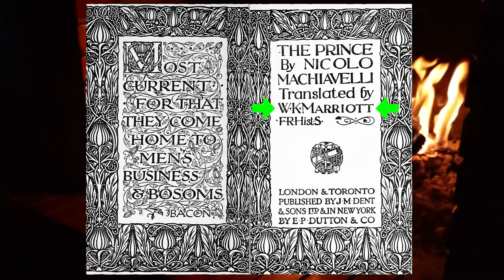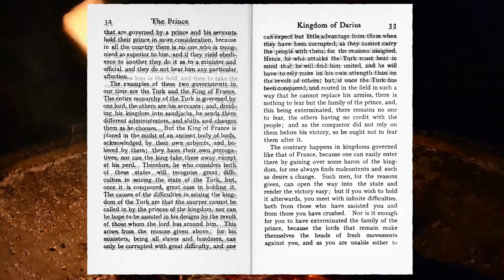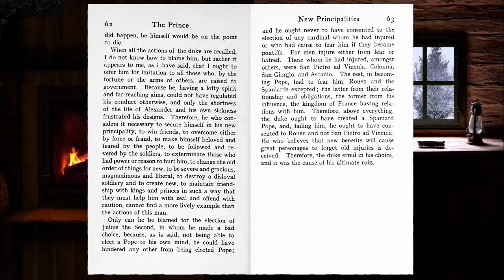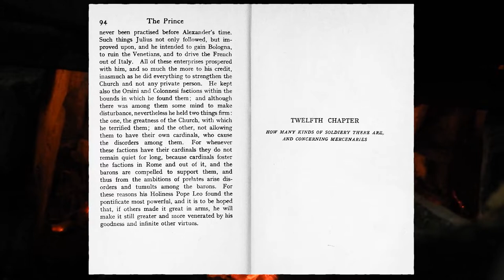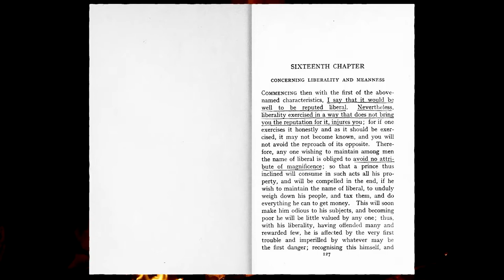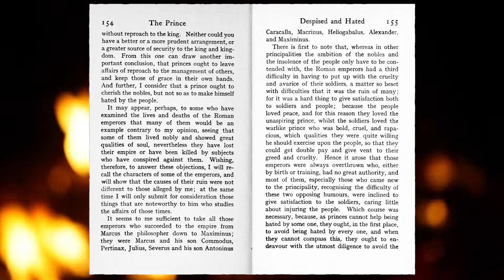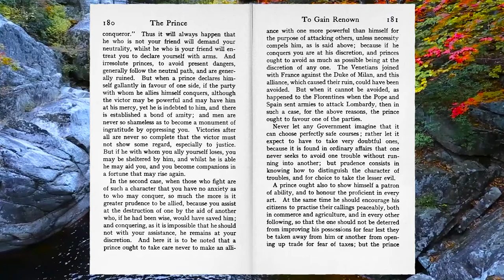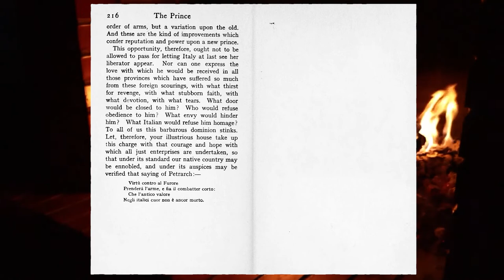THE PRINCE by Niccolò Machiavelli (Listen and Read)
The Prince by Niccolò Machiavelli (1908 edition) Video Book, read by Bob...
00:00:07 Dedication to Lorenzo de' Medici, Duke of Urbino
00:03:02 Chapter 1 "HOW MANY KINDS OF PRINCIPALITIES THERE ARE, AND BY WHAT MEANS THEY ARE AQUIRED"
00:03:59 Chapter 2 "CONCERNING HEREDITARY PRINCIPALITIES"
00:05:42 Chapter 3 "CONCERNING MIXED PRINCIPALITIES"
00:24:42 Chapter 4 "WHY THE KINGDOM OF DARUIS, CONQUERED BY ALEXANDER, DID NOT REBEL AGAINST THE SUCCESSORS OF ALEXANDER AT HIS DEATH"
00:30:47 Chapter 5 "CONCERNING THE WAY TO GOVERN CITIES OF PRINCIPALITIES WHICH LIVED UNDER THEIR OWN LAWS BEFORE THEY WERE ANNEXED"
00:33:46 Chapter 6 "CONCERNING NEW PRINCIPALITIES WHICH ARE AQUIRED BY ONE'S OWN ARMS AND ABILITY"
00:41:51 Chapter 7 "CONCERNING NEW PRINCIPALITIES WHICH ARE AQUIRED EITHER BY THE ARMS OF OTHERS OR BY GOOD FORTUNE"
00:58:28 Chapter 8 "CONCERNING THOSE WHO HAVE OBTAINED A PRINCIPALITY BY WICKEDNESS"
01:08:34 Chapter 9 "CONCERNING A CIVIL PRINCIPALITY"
01:16:50 Chapter 10 "CONCERNING THE WAY IN WHICH THE STRENGTH OF ALL PRINCIPALITIES OUGHT TO BE MEASURED"
01:21:20 Chapter 11 "CONCERNING ECCLESIASTICAL PRINCIPALITIES"
01:27:08 Chapter 12 "HOW MANY KINDS OF SOLDIERY THERE ARE, AND CONCERNING MERCENARIES"
01:37:55 Chapter 13 "CONCERNING AUXILIARIES, MIXED SOLDIERY, AND ONES OWN"
01:46:09 Chapter 14 "THAT WHICH CONCERNS THE PRINCE ON THE SUBJECT OF THE ART OF WAR"
01:51:46 Chapter 15 "CONCERNING THINGS FOR WHICH MEN, AND ESPECIALLY PRINCES, ARE PRAISED OR BLAMED"
01:55:15 Chapter 16 "CONCERNING LIBERALITY AND MEANNESS"
02:00:34 Chapter 17 "CONCERNING CRUELTY AND CLEMENCY, AND WHETHER IT IS BETTER TO BE LOVED OR FEARED"
02:07:33 Chapter 18 "CONCERNING THE WAY IN WHICH PRINCES SHOULD KEEP FAITH"
02:14:02 Chapter 19 "THAT ONE SHOULD AVOID BEING DESPISED AND HATED"
02:37:15 Chapter 20 "ARE FORTRESSES, AND MANY THINGS TO WHICH PRINCES OFTEN RESORT, ADVANTAGEOUS OR HURTFUL?"
02:47:16 Chapter 21 "HOW A PRINCE SHOULD CONDUCT HIMSELF SO AS TO GAIN RENOWN"
02:55:42 Chapter 22 "CONCERNING THE SECRETARIES OF PRINCES"
02:58:41 Chapter 23 "HOW FLATTERERS SHOULD BE AVOIDED"
03:03:11 Chapter 24 "WHY THE PRINCES OF ITALY HAVE LOST THEIR STATES"
03:06:33 Chapter 25 "WHAT FORTUNE CAN EFFECT IN HUMAN AFFAIRS, AND HOW TO WITHSTAND HER"
03:14:17 Chapter 26 "AN EXHORTATION TO LIBERATE ITALY FROM THE BARBARIANS"
The End

This Video Book / Audiobook is read from the "Everyman's Library" edition, translated by W.K. Marriott and published in 1908.
Wikipedia describes this Book as follows...
"The Prince (Italian: Il Principe [il ˈprintʃipe]; Latin: De Principatibus) is a 16th-century political treatise written by Italian diplomat and political theorist Niccolò Machiavelli as an instruction guide for new princes and royals. The general theme of The Prince is of accepting that the aims of princes – such as glory and survival – can justify the use of immoral means to achieve those ends. From Machiavelli's correspondence, a version appears to have been distributed in 1513, using a Latin title, De Principatibus (Of Principalities). However, the printed version was not published until 1532, five years after Machiavelli's death. This was carried out with the permission of the Medici pope Clement VII, but "long before then, in fact since the first appearance of The Prince in manuscript, controversy had swirled about his writings""